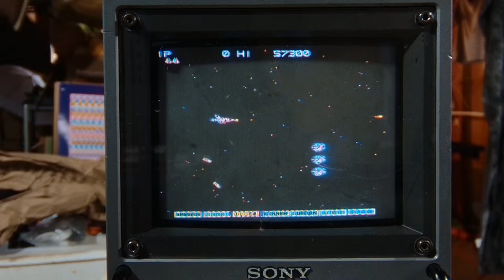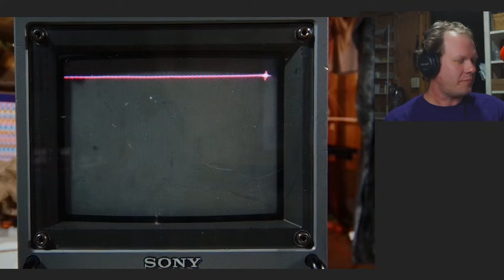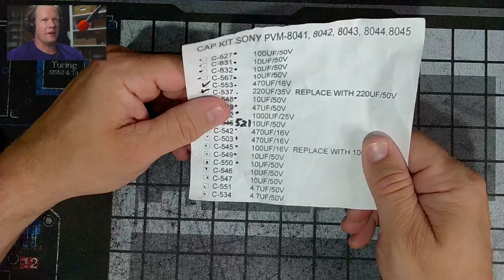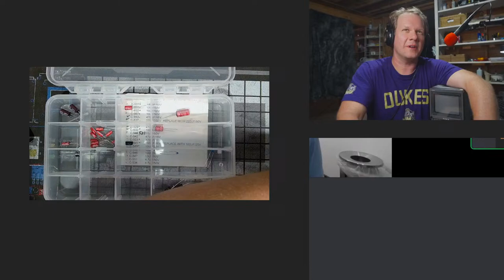Sony PVM 5041Q Review with Ryan from Castlemania Games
This is a restoration/refurbishment of a Sony Trinitron PVM 5041Q CRT Monitor.  Today we are going to install the deflection cap kit and service the CRT's color board.